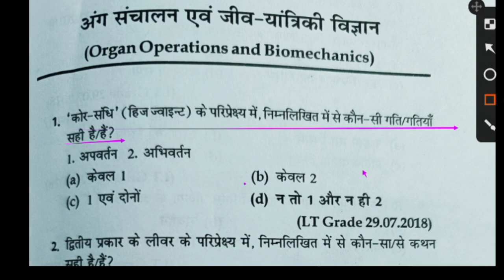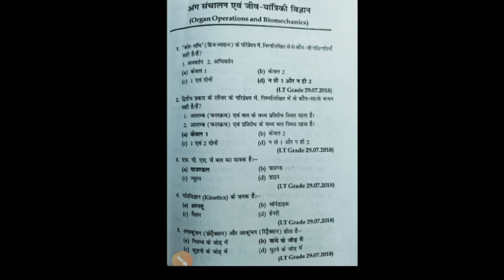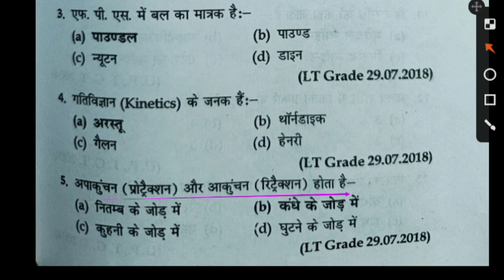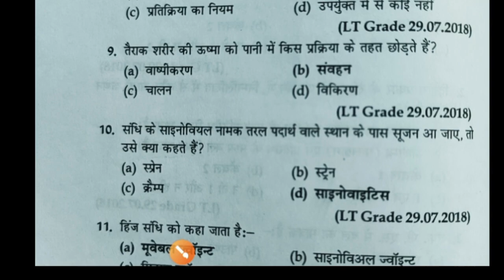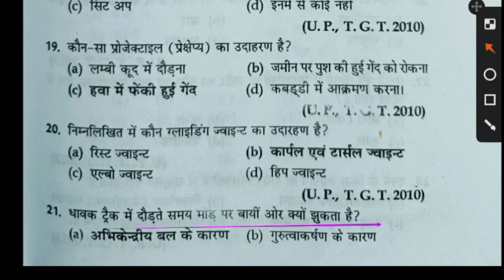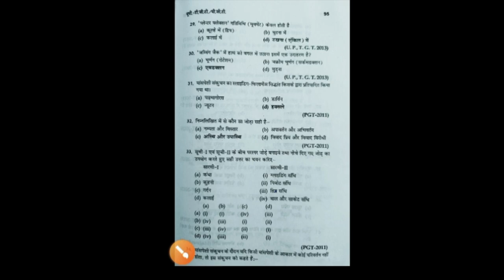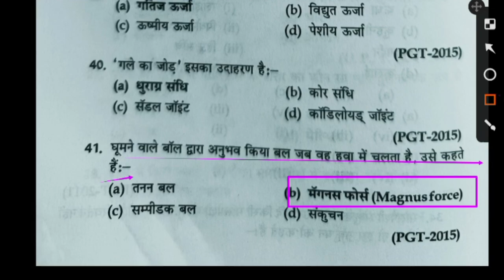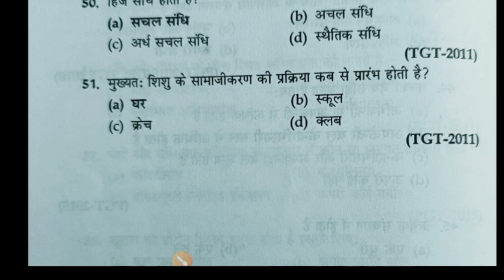MPTET PHYSICAL EDUCATION MCQ/kKINESIOLOGY BIOMECHANICS/PHYSICAL EDUCATION MCQ PRACTICE TGTPGT LT KVS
Hi